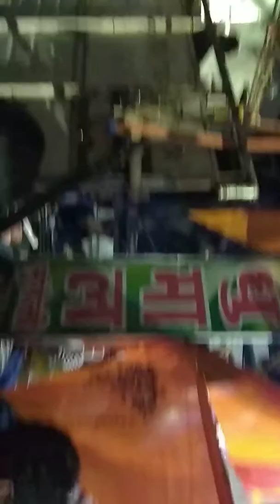jay shakte dhumal mungeli m 8109526121 8962604143 1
jay shakte dhujay shakte dhumal mungeli m 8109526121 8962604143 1